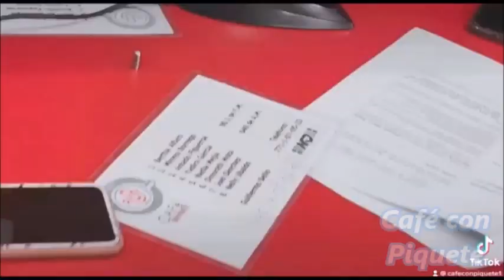Repetición NQ Radio 90.1 FM y 640 AM, presenta CaféConPiquete 02/05/23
NQ Radio 90.1 FM y 640 AM, presenta CaféConPiquete, el café más sabroso de la mañana.
Emisión 55 del martes 02 de mayo; Dinorath Mota, Mireya Borrego, Amado Figueroa, Bertha Alfaro, Yadira García, Nadia Mejía y Joel Sánchez, nos presentan el comentario de la noticia, con otro sabor.
En entrevista:
Ma Refugio García, vocal ejecutiva INE-Hidalgo
Italia Almeida B., directora regional de PROFECO
Imágenes: Guillermo Bello
Edición: Juan Guillermo Sánchez Paz
En cabina: Ilse Sandoval